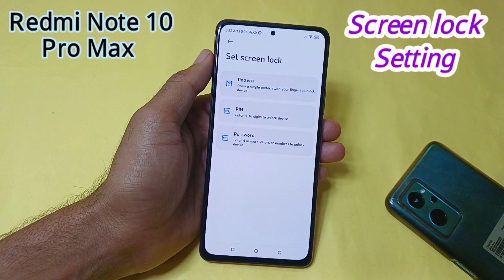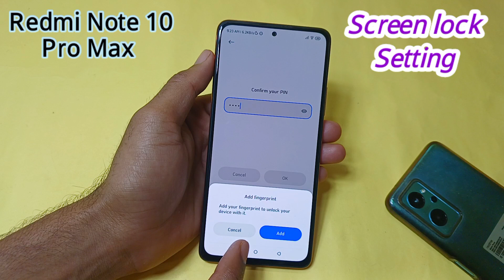Redmi Note 10 pro max me screen lock setting | how to screen pattern lock in Redmi note 10 pro max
Hello friends aaj ki is video me maine aap logo ko bataya hai ki Redmi Note 10 pro max mobile me screen Pattern lock kaise lagaye